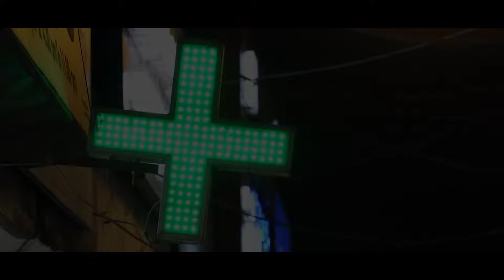MACG Official Trailer || By K Praveen || This September 2022 Release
This story is about a Mother's endless efforts to see her son as a great personality, who was Paranoid. She has no support from her own family either from her daughter or from her well-settled son-in-law, and also no help from outside. Finally, the story concludes whether the Mother's wish had been fulfilled or not.

K Ramulu Nayak Presents

CAST:
MUDUDHUDLA SUNANDINI as YADAMMA(MOTHER)
TARUN NAYAK KARAMTHOT as KRISHNA(KITTAYYA)
SWAMYNETHA KONGARI as MALLESHAM(FATHER)
CHINNI SM as LAXMI(DAUGHTER)
SAI RAM BODDUPALLY as KISHORE(ALLUDU)
SANGU as GANESH(OWNER)
UJWAL as KRISHNA(ELDER)

Technical Team:
SAJAN BANJARA
ARJUN KARNATI
VISHNU
MANOHAR

EDITING - MIXING : CHINMAY SAHOO

DI : SURYA DEVARAKONDA

DIALOGUES - DOP : B/O PAVAN RAJ BODDUPALLY

POSTERS : NISHANT VARMA

PRODUCER : RAMULU NAYAK KARAMTHOT

STORY - SCREENPLAY - DIRECTION : PRAVEEN NAYAK KARAMTHOT